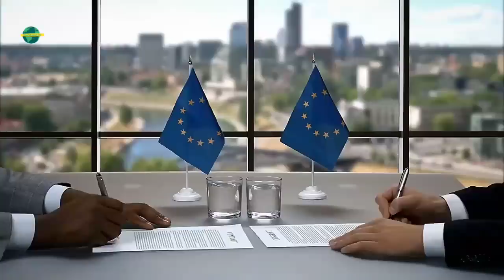جبل تروبيك.. المغرب يشرع في التنقيب وإسبانيا تراقب، من سيفوز بالكنز العظيم ؟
وثائقي حول جبل تروبيك البركاني في المحيط الأطلسي ، الذي يحتوي على كنز هائل من المعادن الثمينة والنادرة، المستخدمة في صناعات تكنولوجية متقدمة، وفي صناعة بطاريات السيارات الكهربائية، كمعدن الكوبالت (cobalt)، والتيلوريوم ، والباريوم (barium), و الفناديوم (vanadium)، والنيكل (nickel) ،والرصاص والذهب .
من سيفوز بجبل تروبيك المغرب أم إسبانيا ؟